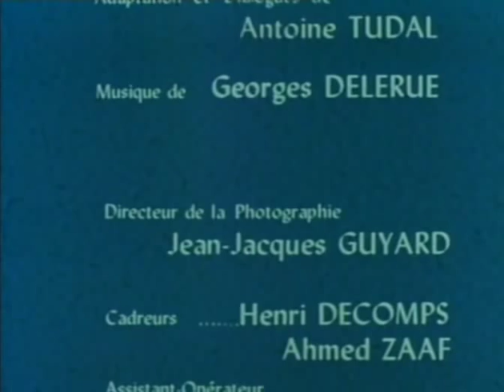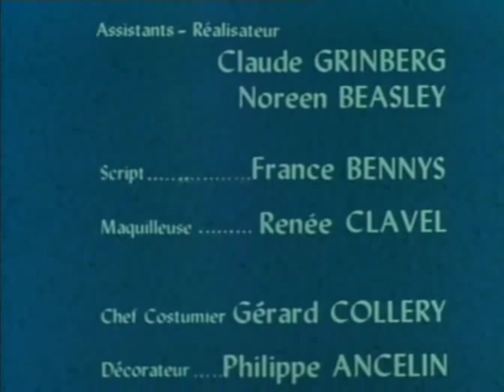Thibaud ou les croisades - 1x13 - Les trois marchands